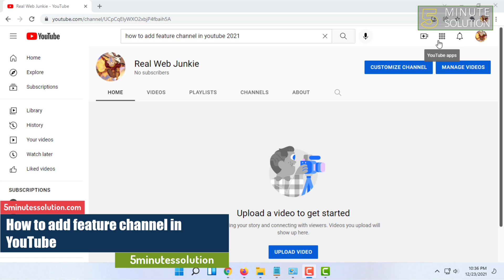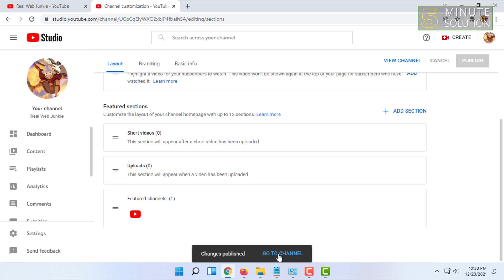How to add feature channel in youtube 2024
How To Feature Channels On YouTube
Step 1: Open YouTube.
Step 2: Simply hover to the upper right corner and tap on your YouTube Account icon.
Step 3: Go to your YouTube channel page and click Customize Channel. ...
Step 4: On YouTube Studio, on the left menu, click Customization.

▼ Related Keywords ▼

"this channel doesnt feature any other channels"
"how to add other channels to your youtube channel"